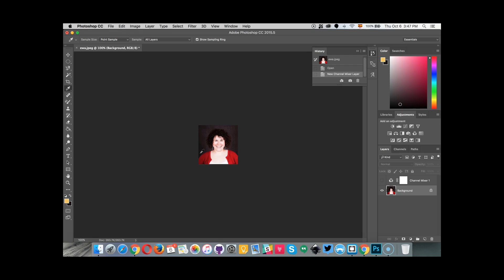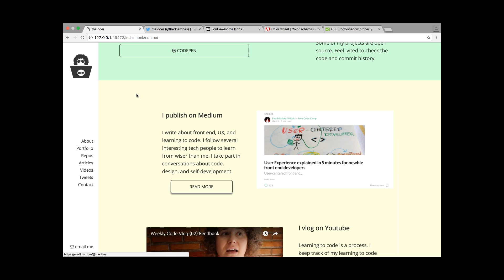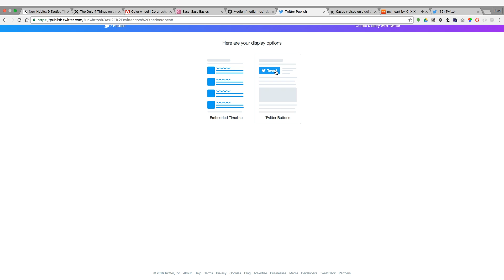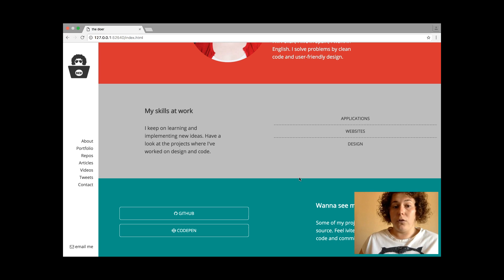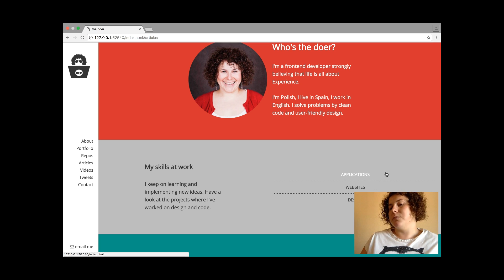Portfolio (part 2) - Code Vlog {09}